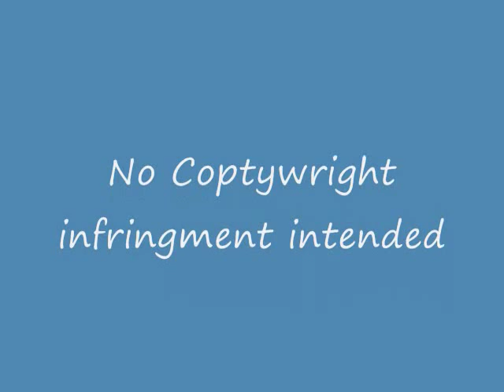Supernatural-This is Halloween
Music From the Nightmare Before Christmas Soundtrack. Its all about the demons and spirits that the boys have to face throughout Supernatural
No copywright infringment intendid